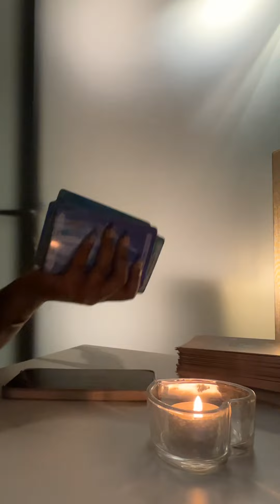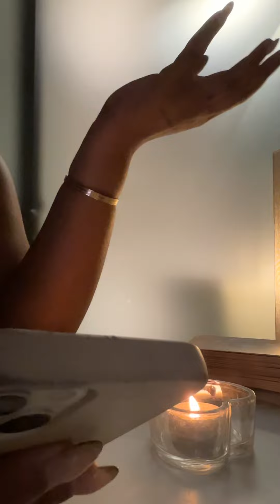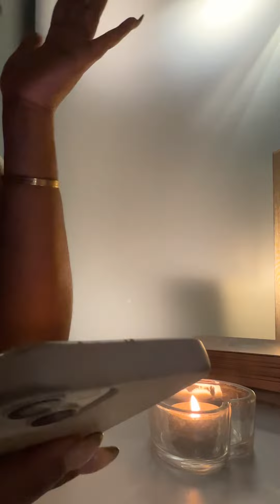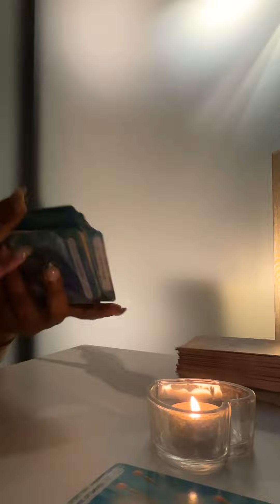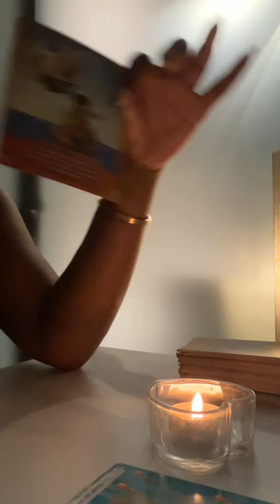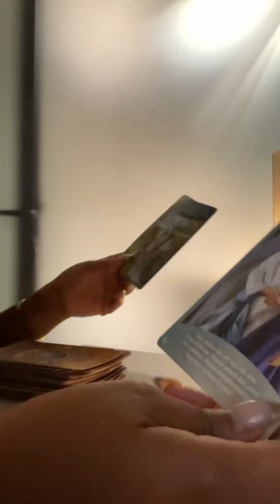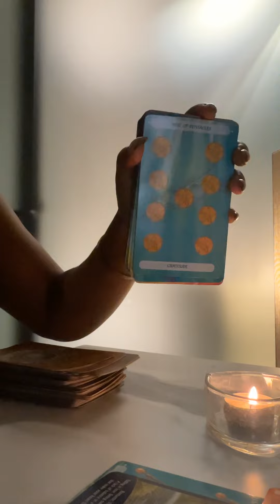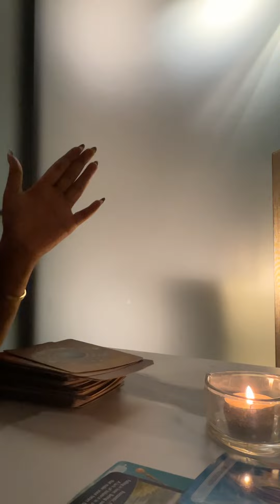You will be introduced to someone IMPORTANT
Hello angels! 🕊️
On this channel I speak only to your higher self and deliver messages from spirit that you may need to hear at the time, please take heed that all general messages on this public platform will not resonate with you but they are also all timeless so something posted months ago could be playing out for you today. It is your responsibility to discern what messages are for you or not, I am committed to being a positive influence and guide you in the right direction when it comes to elevating your frequency and consciousness.

For a completely personalized reading + very affordable manifestation rituals please visit my website!  turn around time is currently 48 hours but can change due to a high volume of orders, when this happens the website will be updated or you will receive a personal email